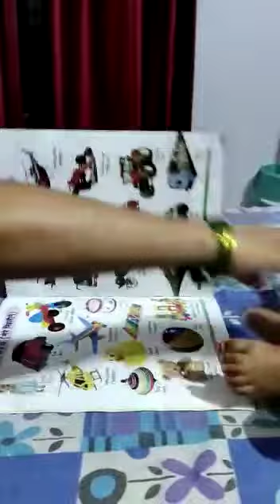Aanya learn actions with entertainment.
It is ossum,good and talentedsikhao Kuch naya apne bachoo ko bhi.learn hub .hapy sawan.